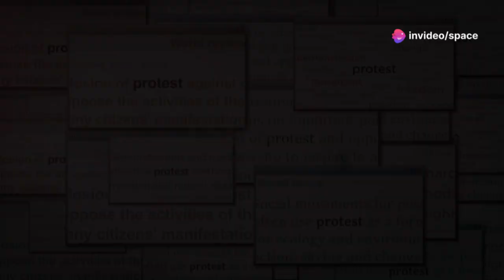China Put Thousand Tons of Concrete to the Mountains at 2,000 ft, and Result Will Change the World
China has undertaken a groundbreaking engineering feat by pouring thousands of tons of concrete into mountains at 2,000 feet, creating massive infrastructure projects that could redefine global construction and energy sectors. This ambitious endeavor is believed to be part of China's strategy to develop advanced hydroelectric plants, underground reservoirs, or even military installations, showcasing its technological prowess and long-term vision. The scale of this project raises questions about its environmental impact, geopolitical implications, and how it might shift the global balance of innovation and energy production.